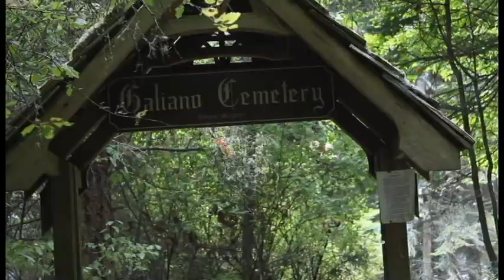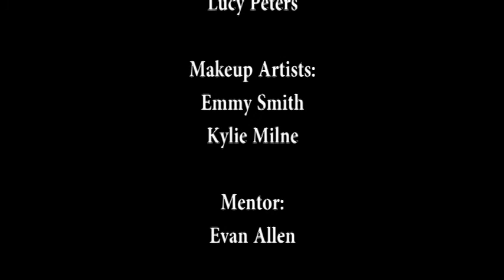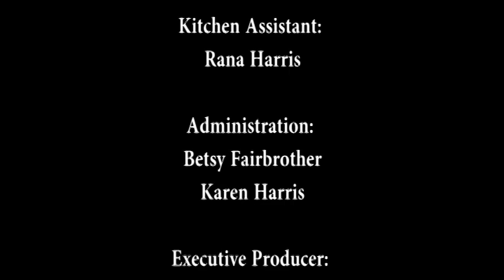Attack of the Zombunnies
Created at the Gulf Islands Film & Television School during the Youth Media Intensive Program Aug 12-Aug 17 2013 by Christian Parsons, Ben Boddez, Lucy Peters, Megan Otte

"Zombunnies originally named zombie cats came from the fucked up minds of the four teenagers made below. The effects are as if made by a three year old, video editing done in a way that could fall apart at any second and all this comes together and somehow becomes one of the most beautiful films ever. One of the best qualities are the one liners such as ""Don't be a dog!"" ""My first hickey!!!' AND ""shh."".
Though the movie itself should make me want to cry, yeah it still makes me want to cry. Though a few of those tears would be joyful. Zombunnies. So bad its good."